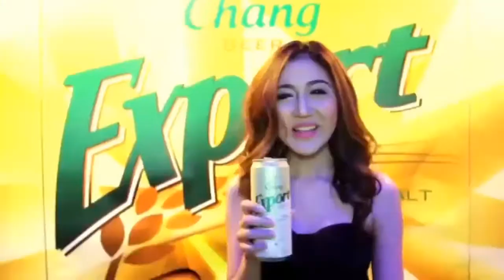DJ TIK TOK ORIGINAL TERBARU 2019 BASS BEAT OFFICIAL VIDEO HD